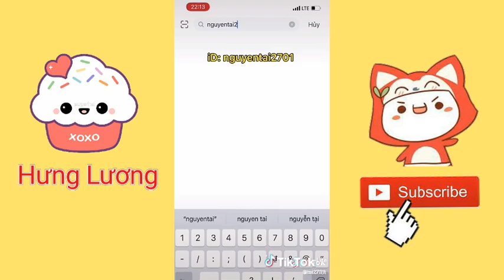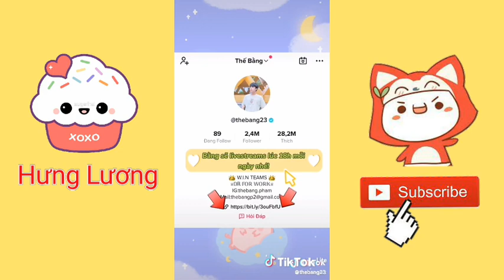TikTok Cẩu Lương (Cơm🐶) Hay Nhất 2021❤TikTok Cặp Đôi Hot Nhất Trên TikTok Năm 2021| Hưng Lương